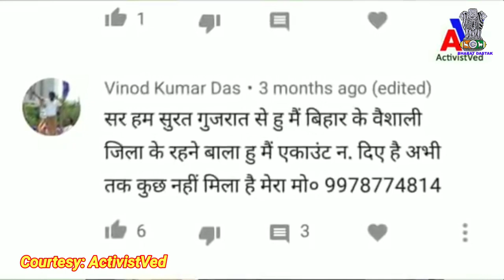ActivistVed ने Mukesh Sahani पोल खोली | National Dastak,Dhakad Khabar,Navin Kumar,Bhim Army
ActivistVed vs mukesh sahani controversy video. activistVed new on mukesh sahani. Mukesh sahani vs activistVed .
National dastak repoter shambhu kumar Opinion on movie mr. misunderstanding thise about Brahamnism .
Dhakad khabar akram raees khan video on bjp Minister Arjun ram meghwal.
Navin Kumar new video on tina dabi .